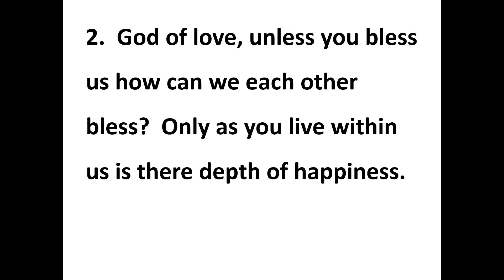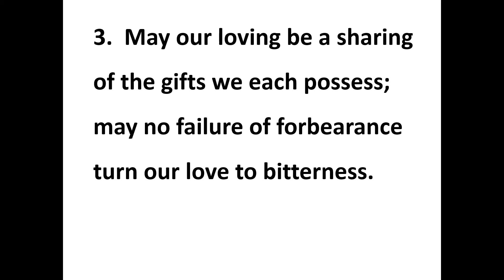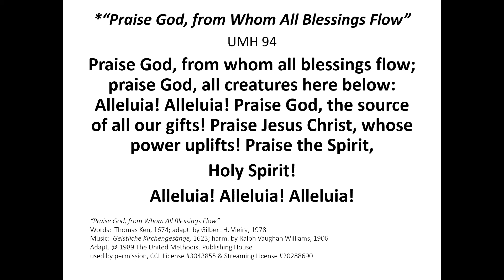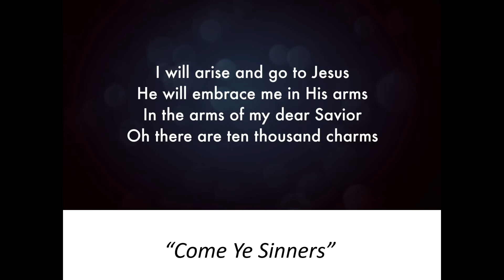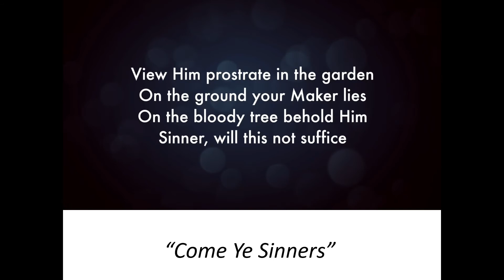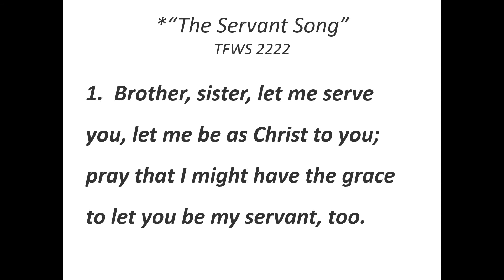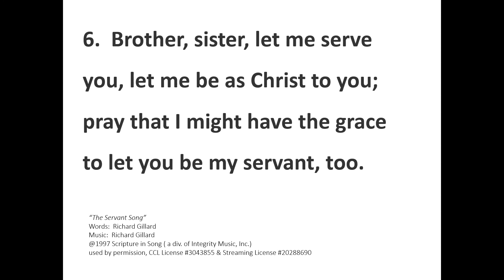September 5, 2021 15th Sunday after Pentecost The Tie that Binds Series Lifted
Classic Worship Service for September 5, 2021.  This is a traditional Worship Service.  The 15th Sunday after Pentecost.  Worship Series Week 4, “Bless Be the Tie That Binds”.

An offering can be submitted in several different ways:
   Give+ App in your smart phone’s app store
   Mail to: Aitkin United Methodist Church
                  104 2nd Street NW

Copyright Licensing: CCLI #3043855 & Streaming License #20288690